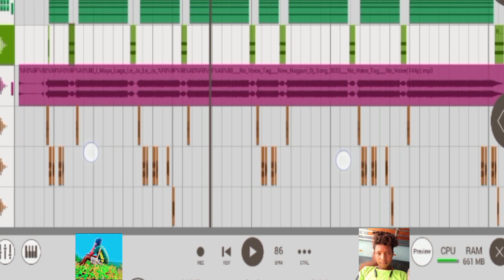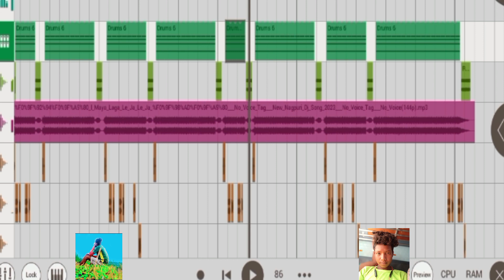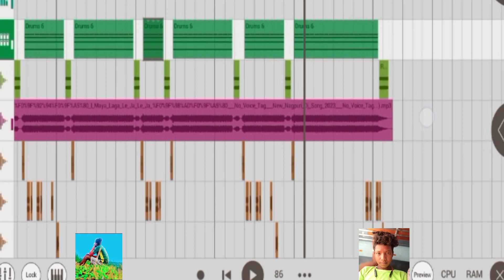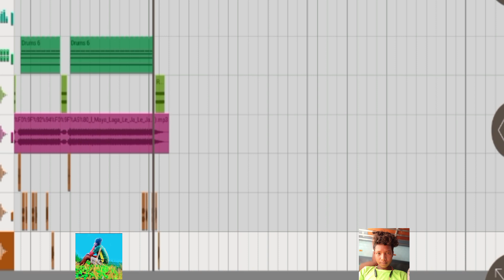New Nagpuri song Balurghat Nagpuri song ❤️❤️🥰🥰🥰🥰🥰🥰🥰🥰🥰😌🥰🥰🥰🥰🥰🥰🥰🥰🥰🥰😈😈🌜